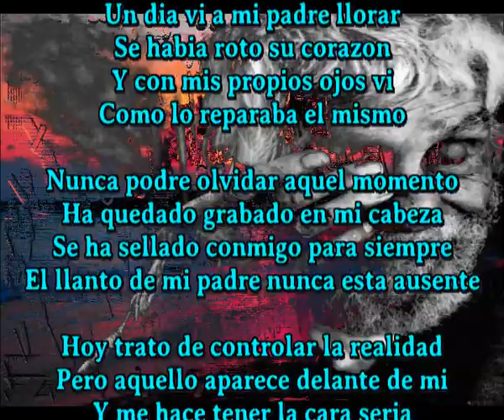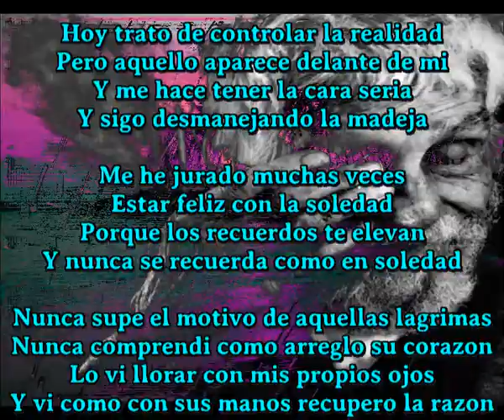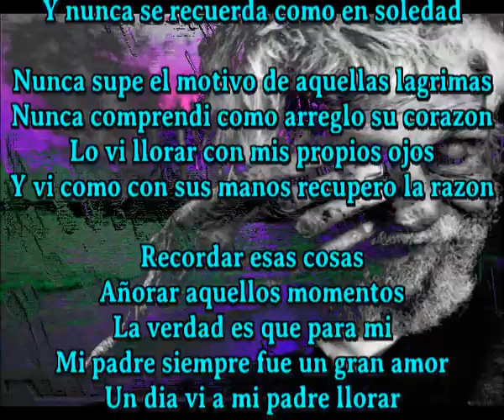Un dia vi llorar a mi padre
Un dia vi a mi padre llorar
Se habia roto su corazon
Y con mis propios ojos vi
Como lo reparaba el mismo

Nunca podre olvidar aquel momento
Ha quedado grabado en mi cabeza
Se ha sellado conmigo para siempre
El llanto de mi padre nunca esta ausente

Hoy trato de controlar la realidad
Pero aquello aparece delante de mi
Y me hace tener la cara seria
Y sigo desmanejando la madeja

Me he jurado muchas veces
Estar feliz con la soledad
Porque los recuerdos te elevan
Y nunca se recuerda como en soledad

Nunca supe el motivo de aquellas lagrimas
Nunca comprendi como arreglo su corazon
Lo vi llorar con mis propios ojos
Y vi como con sus manos recupero la razon

Recordar esas cosas
Añorar aquellos momentos
La verdad es que para mi
Mi padre siempre fue un gran amor